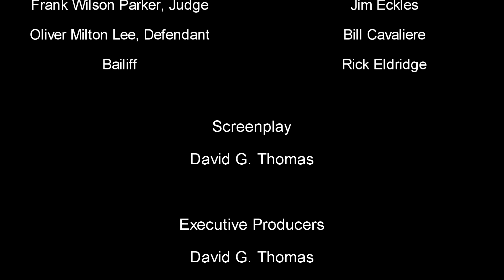Albert Blevin Testimony - Fountain Murder Trial - Pat Garrett Western Heritage Festival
The abduction and apparent murder of Colonel Albert J. and Henry Fountain on February 1, 1896, shocked and outraged the citizens of New Mexico. It was not the killing of Colonel Fountain, a Union Civil War veteran and a prominent New Mexico attorney, which roused the physical disgust of the citizenry - after all, it was not unknown for distinguished men to be killed. It was the cold-blooded murder of his eight-year-old son which provoked the public outcry and revulsion.

The evidence indicated that although Colonel Fountain was killed during the ambush, his son was taken alive, and only killed the next day.

The trial of the men indicted for the killings was held May 25, 1899, in Hillsboro, New Mexico. This reenactment, presented by the Pat Garrett Western Heritage Festival, uses the actual words of the trial. You will hear the evidence of guilt or innocence just as the jurors did.

At the end of this reenactment, twelve jurors, true and fair, selected from the audience, will render their judgment:

Guilty?
Not Guilty?

Cast
Judge Frank Wilson Parker, Presiding Judge for Sierra County - Jim Eckles
Thomas B. Catron, Prosecuting Attorney for the Territory of New Mexico - John R. Wood
Albert B. Fall, Counsel for the Defense - Teddy Aspen-Sanchez
Oliver Milton Lee, Defendant - Bill Cavaliere
Santurino Barela, Witness for the Prosecution - Karl Laumbach
Antonio Garcia, Witness for the Prosecution - Bob Gamboa
Albert Fountain, Son of Colonel Fountain,  Witness for the Prosecution - Art Fountain
Major Eugene Van Patten, Witness for the Prosecution - Jason Wyatt
Mrs. Eva Taylor, Witness for the Prosecution - Karla Steen
Dr. Francis Crosson, Witness for the Prosecution - Bernie Sargent
Jack Maxwell, Witness for the Prosecution - Gerry Veara
Pat F. Garrett, Witness for the Prosecution - Mark Moore
Thomas Branigan, Witness for the Prosecution - Dennis Fuller
Albert Blevin, Witness for the Defense - Steve Miner
Mrs. Mary Lee, Mother of Oliver Lee, Witness for the Defense - Coral Thomas Lockwood
Bailiff - Rick Eldridge

Screenplay: David G. Thomas
Executive Producers: David G. Thomas and Dan Crow